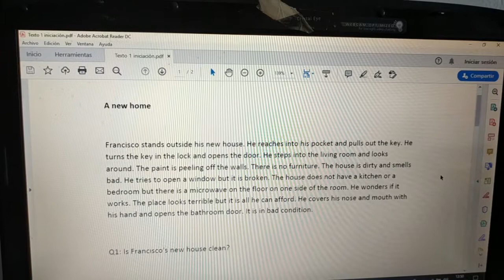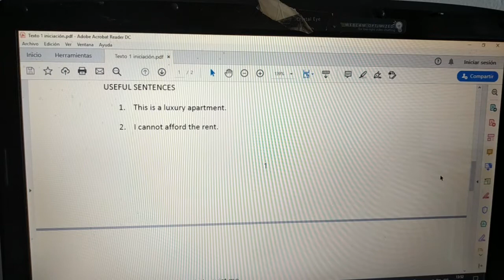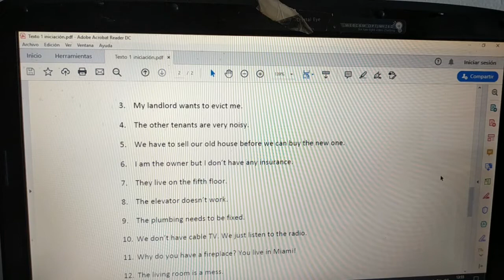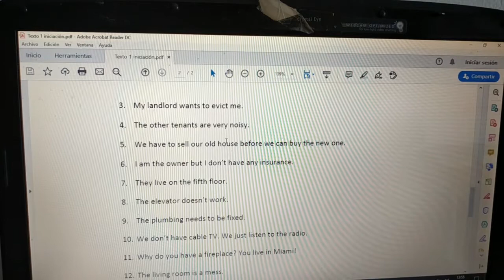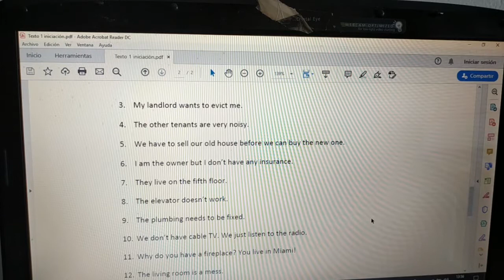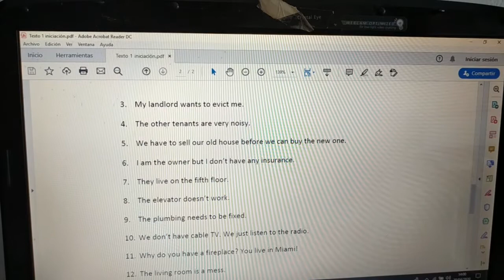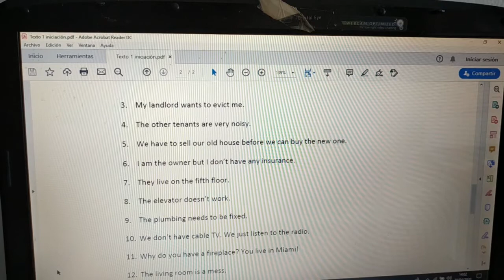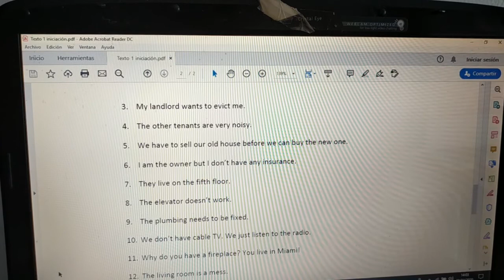C.C HORTALEZA. Inglés (iniciación). Sesión 9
C.C HORTALEZA
Daniel Raventós Puchol
M y J de 18'00 a 19'00 hrs